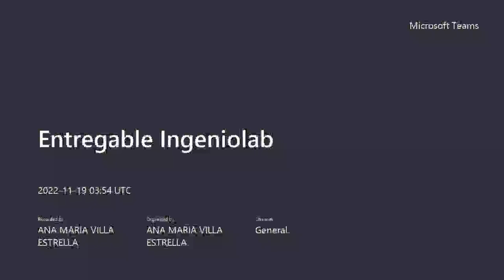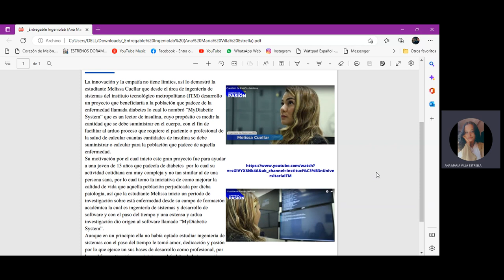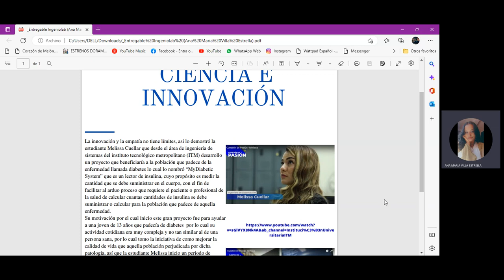Amor a la Ciencia e innovación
Estudiante: Ana Maria Villa Estrella

Ejercicio de divulgación conocimiento ITM: “My Diabetic Sistem” por la estudiante Melissa Cuellar.